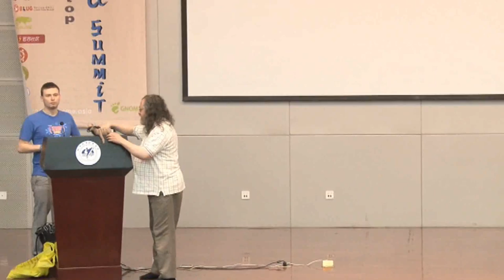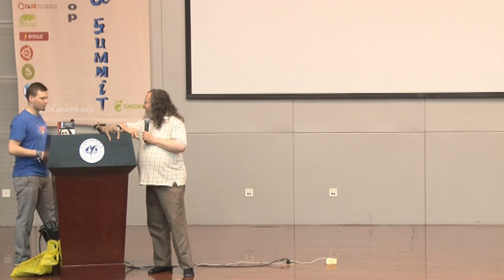Computing Freedom and Privocy-Richard Matthew Stallman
Keynote